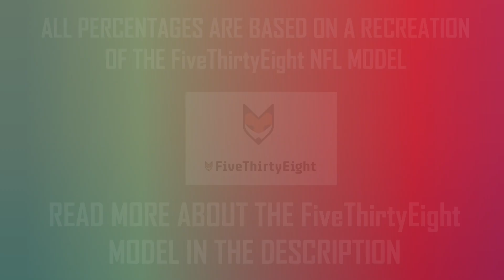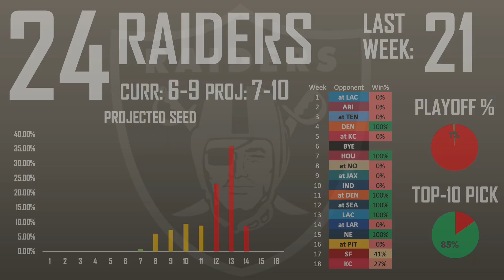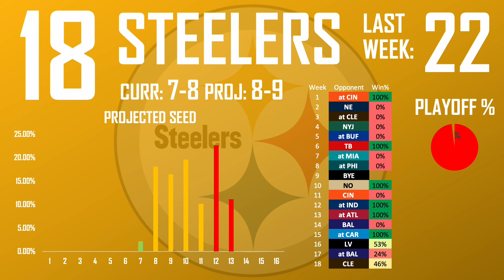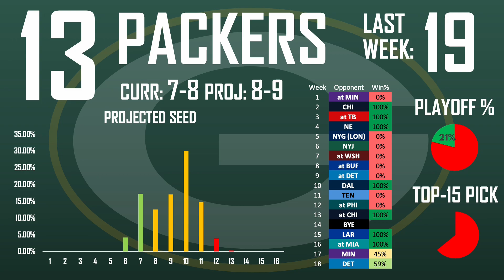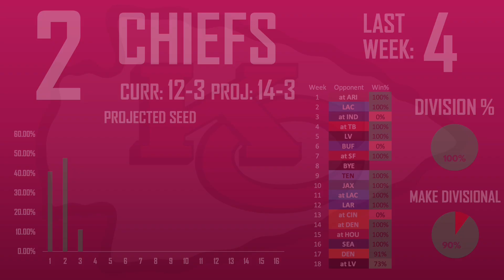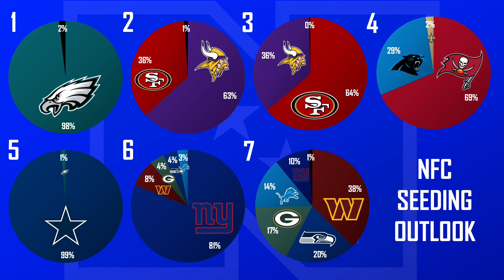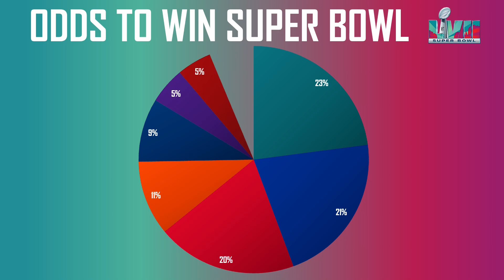2022 WEEK 17 NFL POWER RANKINGS + PLAYOFF FORECAST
In years past, I always liked looking at FiveThirtyEight's NFL predictions to look at the various playoff probabilities. I always wished, however, that they had more information available on the website. So, in order to get this information, I made a recreation of the model using the methods they outline on their page to the best of my ability and can now run my own simulations and extract more detailed information. I think that incorporating a team's projected seed and their win probability each week will be more interesting than just a graph that shows my arbitrary rankings throughout the season. While there are certainly other models out there that take more factors into account, I chose this one because it was the most transparent with its methods. To read more about the things this model accounts for, go
I hope that adding these statistics makes my power rankings videos more interesting this season.